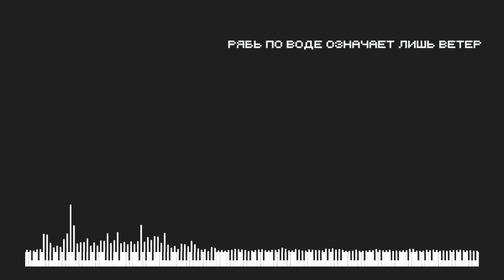Эрнесто Заткнитесь - Знаки и символы (текстовое видео)